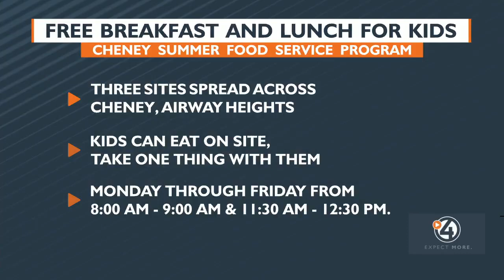Free breakfast and lunch for kids